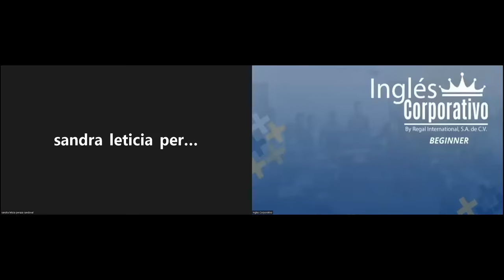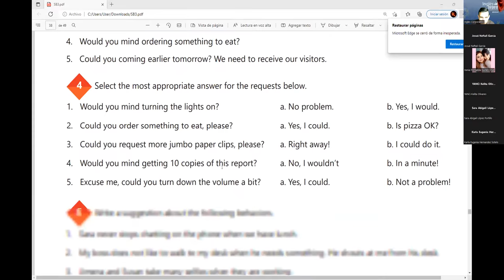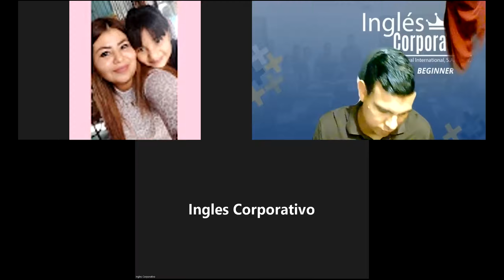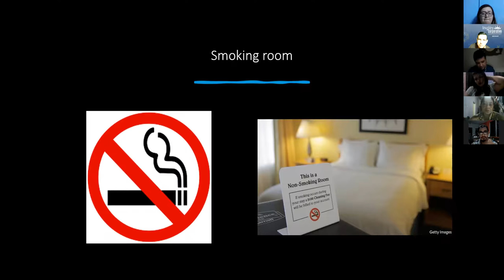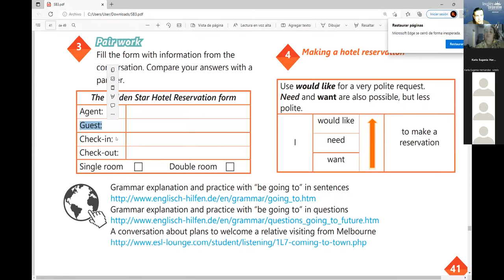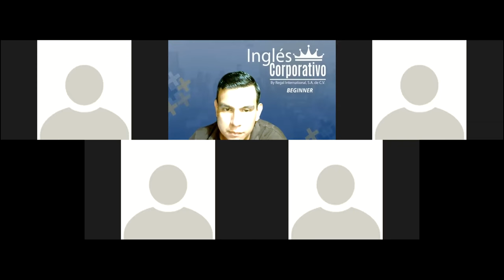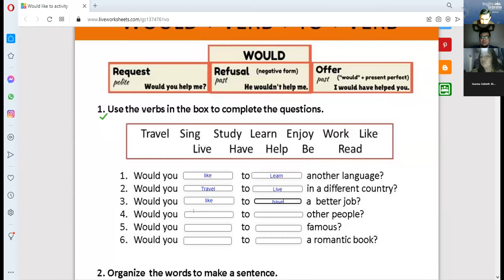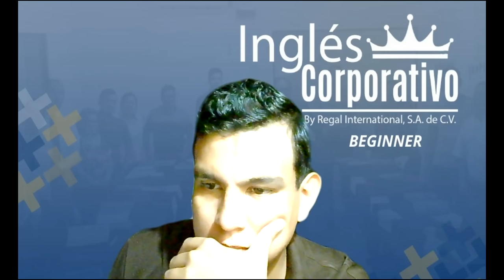Inglés Corporativo-22-08-2022-HOTEL SERVICES AND AMENITIES